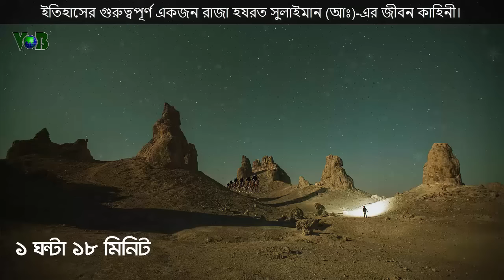বাদশা সুলাইমান (আঃ)-এর জীবন কাহিনী।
ইতিহাসের গুরুত্বপূর্ণ এক রাজা হযরত সুলাইমান (আঃ)-এর জীবন কাহিনী।